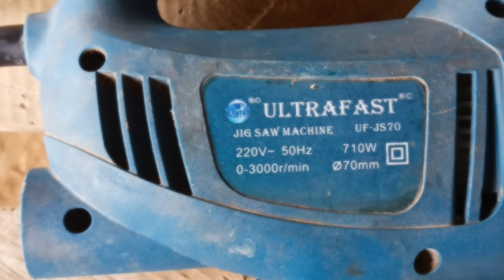Zigzag Machine|Second Hand Zigzag Machine| Review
Zigzag Machine|Second Hand Zigzag Machine| Review|@carpenters@carpenters

               ( HALLO🤝 DOSTO)
   my channel is (CARPENTAR MITRA)

  Carpentry work and furniture design

 All type wooden work make my channel,

                  Video details

*Ultra fast zigzag machine review
*Rs1000 only second hand market
*Good condition good performance.

                CAMERA DETAILS

Realme 8I mobile phone camera 50 mp

Link;